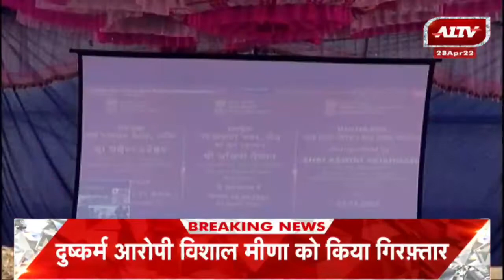Boudh: डाकघर के नवनिर्मित भवन का केंन्द्रीय मंत्री Ashwini Vaishnaw ने किया वर्चुअली उद्घाटन